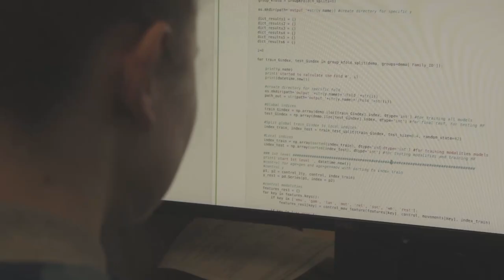Depression (short film) by Sergey Sushinskiy and Alina Tetereva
DEPRESSION

Project Author
and science supervisor
ALINA TETEREVA

Directed, Written, Produced
and Edited by
SERGEY SUSHINSKIY

Cinematography by
SERGEY SUSHINSKIY

CAST
(In order of appearance)
Patient KIRILL MISIIUK
Doctor ANASTASIA LABUDINA
Scientist ALINA TETEREVA

Bruce Russell,
and Pacific Radiology.

The film was produced as part of the 90-second Science Film Competition (University of Otago) but was not honored to be uploaded to the organizers' YouTube channel.

We confirm that we completed our project before the deadline, filled out the necessary forms, signed an agreement to participate, received confirmation from the organizers that feature films can participate in the competition, and that our film was received by them to participate in the competition.